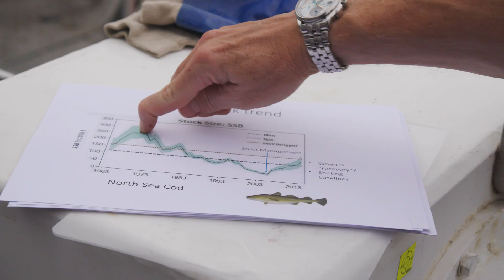EarthEcho Expeditions: What's the Catch? Establish Our Fisheries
Philippe Cousteau travels to Plymouth, England, one of Europe’s largest seafood exporters, to explore fisheries and the impacts these practices can have on the environment.  Philippe joins Dr. Martin Atrill from the University of Plymouth out at sea to use a trawl net for a fish survey and to understand how data is collected and fish populations are monitored.  Fish require balanced and healthy ecosystems in order to thrive and feed our growing population.  Philippe joins Dr. Abigail McQuatters-Gollop to learn more about plankton the base of the food web that supports all fish.